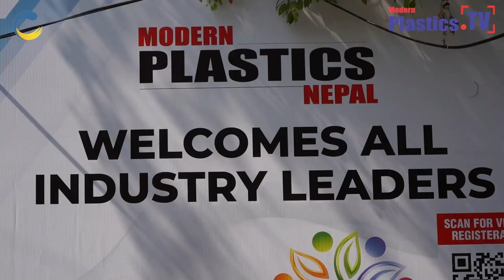An Exclusive Interview with Mr. Pushpinder Singh Mudarh of Jogindra, at Nepal 5P by Ginu Jpseph MPTV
An Exclusive Interview with Mr. Pushpinder Singh Mudarh of Jogindra, at Nepal 5P, Nepal by Ginu Joseph Global Group Editor of Modern Plastics. TV

Follow Social